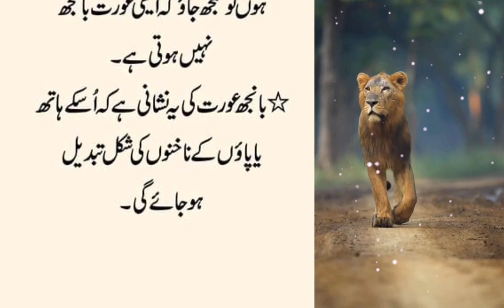Asa Mard Dil Phaink Hota Hai Jo Nahane Kam Jata Hai I Wo Mardon Ki Taraf Ziyada Jaati Hai Jo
Is Janwar Ki Charbi Agar Nahate Waqt Nafs Par Laga Di Jaye ToNafs  Ka Size Bharne Lagta Hai.